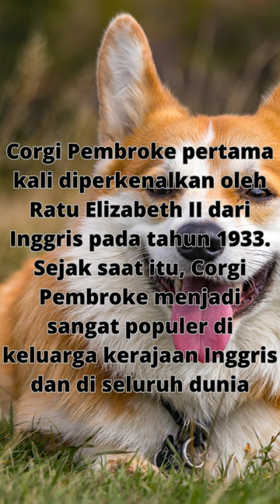TENTANG ANJING CORGI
Ada dua jenis Corgi, yaitu Corgi Pembroke dan Corgi Cardigan